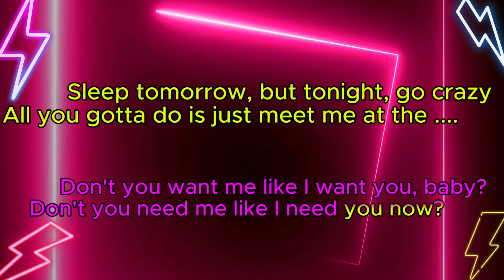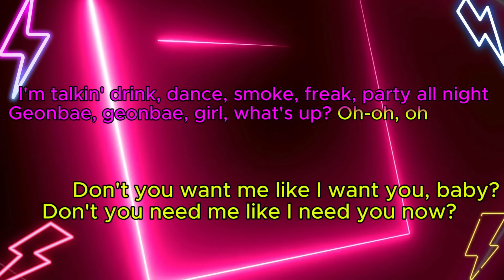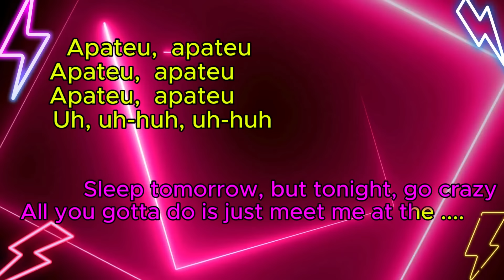APT. by Rosé ft Bruno Mars (Karaoke Version with Backup Vocal)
Random collaboration between Rosé and Bruno Mars.

Background video: Canva
Artist: Rosé feat Bruno Mars
Content owner: YG Plus, WMG

Enjoy x.